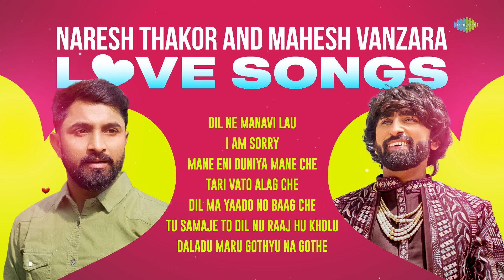Naresh Thakor and Mahesh Vanzara Love songs | Dil Ne Manavi Lau | I Am Sorry | Gujarati Love Songs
Naresh Thakor and Mahesh Vanzara are popular Gujarati singers known for their soulful love songs. Tracks like Dil Ne Manavi Lau and I Am Sorry showcase their heartfelt performances in the world of Gujarati romantic music only on @SaregamaGujarati

Chapters:
00:00:00        Intro
00:00:05        Dil Ne Manavi Lau
00:05:20        I Am Sorry
00:10:39        Mane Eni Duniya Mane Che
00:16:34        Tari Vato Alag Che
00:22:10        Dil Ma Yaado No Baag Che
00:27:28        Tu Samaje To Dil Nu Raaj Hu Kholu
00:33:12        Daladu Maru Gothyu Na Gothe

🎙Song Title: Dil Ne Manavi Lau
🎤Singer: Naresh Thakor
✍Lyrics: Kamlesh Thakor (Sultan)
🎥Music Director: Utpal Barot, Vishal Modi

🎙Song Title: I Am Sorry
🎤Singer: Naresh Thakor
✍Lyrics: Jayesh Rajgor

🎙Song Title: Mane Eni Duniya Mane Che
🎤Singer: Mahesh Vanzara
✍Lyrics: Darshan Bazigar
🎥Music Director: Dipesh Chavda

🎙Song Title: Tari Vato Alag Che
🎤Singer: Naresh Thakor

🎙Song Title: Dil Ma Yaado No Baag Che
🎤Singer: Naresh Thakor
✍Lyrics: Kamlesh Thakor (Sultan), Jigar Zala

🎙Song Title: Tu Samaje To Dil Nu Raaj Hu Kholu
🎤Singer: Mahesh Vanzara
✍Lyrics: Darshan Bajigar

🎙Song Title: Daladu Maru Gothyu Na Gothe
🎤Singer: Mahesh Vanzara
✍Lyrics: Ramesh Vachiya